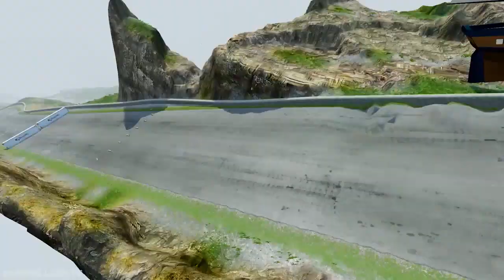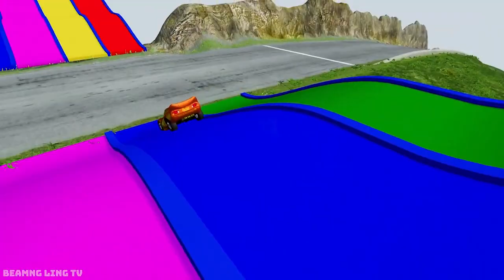BeamNG Big & Small McQueen Boy,Tow Mater vs Dinoco, Doc Hudson vs Pixar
Here I play games on my phone ⚡
Now you are watching the game beamngdrive
friends, I am waiting for likes, subscriptions and comments from you 🙏

This is a BeamNG.Drive video based on a video game created by the NoobGamer. The video has content about the confrontation between cars vs portal trap - Another universe. After the car moves through the color slide and then falls into the deep water, it changes color and then goes straight into the portal trap. In another space the car collides with the rails and then gets stuck between the double rails and gets hit by the trains. Functional vehicles including crane truck, flatbet trailer tractor or flatbed transportation with cars drive to truck rescue car extremely attractive.